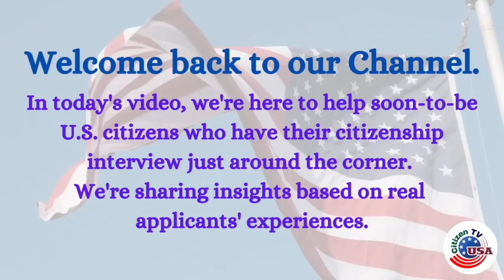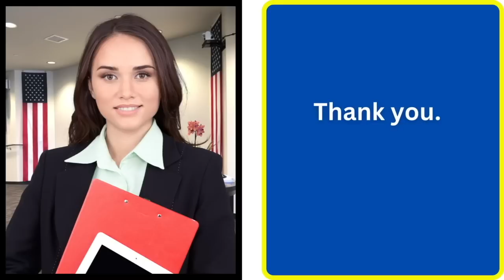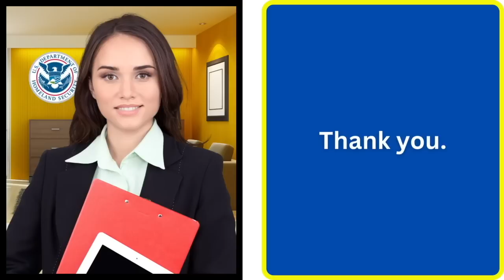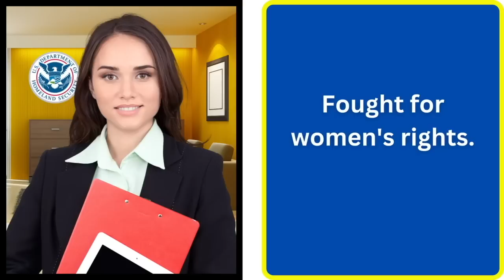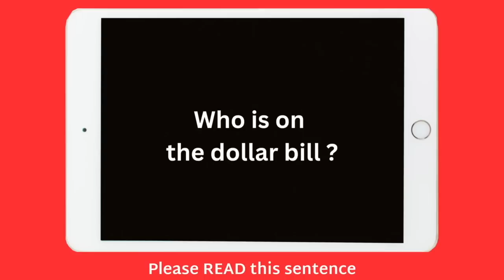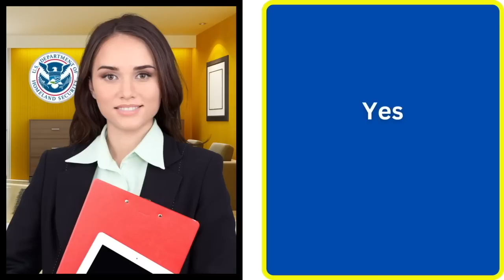US Citizenship Interview 2023 | Real N-400 Naturalization Interview with actual Applicant Samantha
This is a citizenship interview based on an applicant's actual experiences.

N-400 Naturalization Interview with Actual Applicant | Apply US citizenship.

US Citizenship Interview 2023 | N-400 Naturalization Test & Interview Q&A.